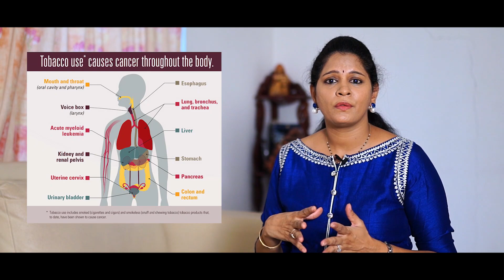Risks of smoking and tips to quit smoking (WNTD 2020) | World No Tobacco Day | Dr. Shyny Reddy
Tobacco use is the largest preventable cause of death and disease. World No Tobacco Day (WNTD) is observed around the world every year on 31st May. This yearly celebration is to inform everyone about dangers of using tobacco, the business practices of tobacco companies, and what people around the world can do to claim their right to health and healthy living and to protect future generations.